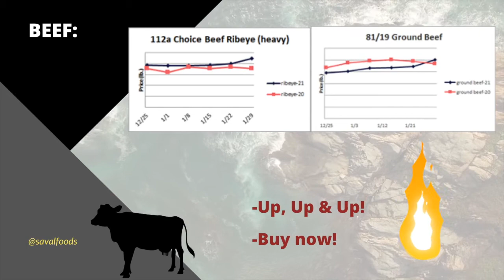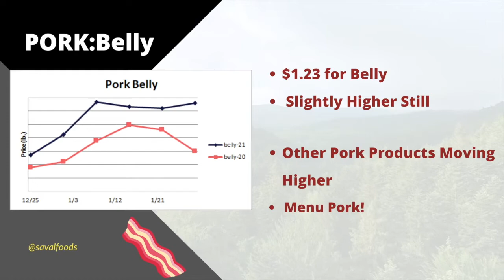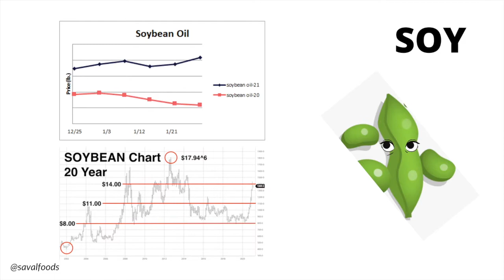Grain is Gaining | Market Trends with Tracy 2/7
Saval Foodservice is the number one independent broadline distributor in the Maryland, Washington D.C., and Virginia areas.